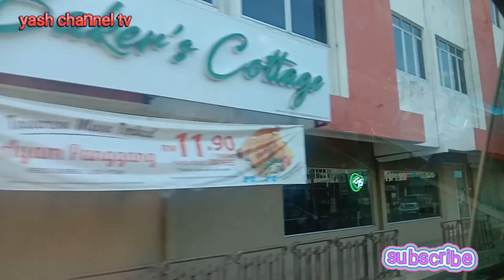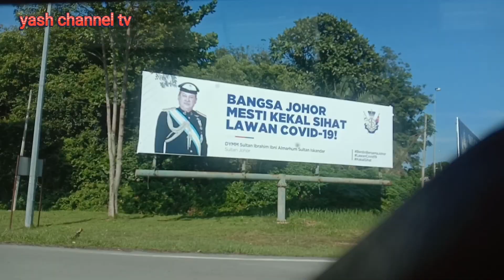Kegiatan Vaksin Para Pekerja ladang di Negeri malaysia@yashchanneltv2518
asalamualaikum. kawan kawan video kali ini adalah kegiatan vaksin para pekerja ladang di negeri malaysia,semoga di beri kelancaran dan juga terbebas dari virus corona